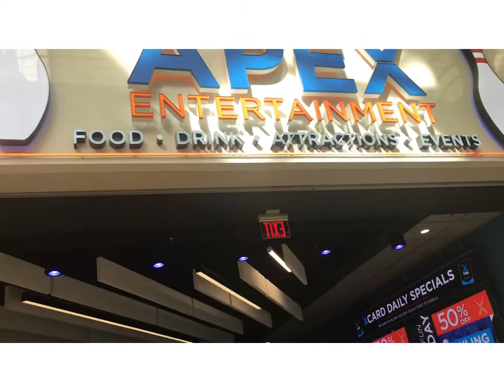APEX ENTERTAINMENT FUNDAY